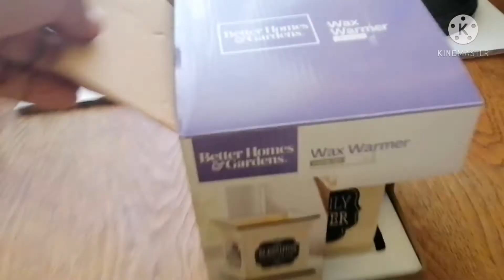Decoracion Verano 2021| Decoración de sala |Decoración en amarillo🍋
Chicas otro video más de decoración de mi casita espero que les guste y qe se den cuenta qe con poquitas cosas podemos decorar nuestro hogar 😍 🍋 decoración color amarillo en mi sala 🍋
Acompañenme hasta el final si les gusta regalenme su 👍🏿 déjenme sus 🗣️🗣️🗣️ que con mucho gusto les contesto y si no se an suscrito las invito a hacerlo y activar la campanita para que cada que suba videito nuevo puedan ser notificadas ❤️ Su canal De Gaby Con Amor ❤️